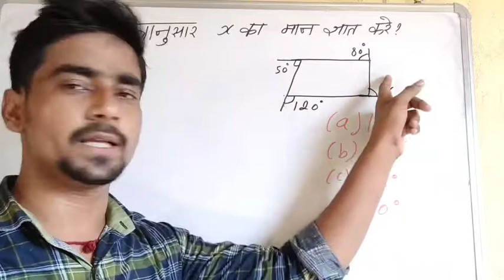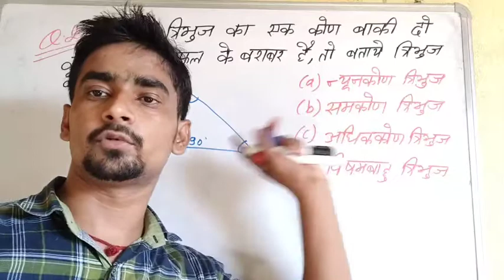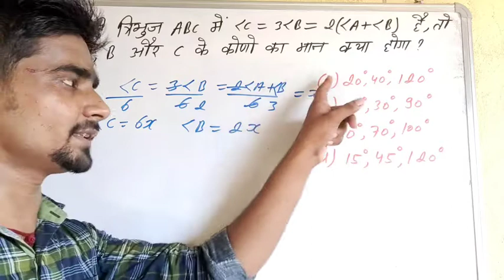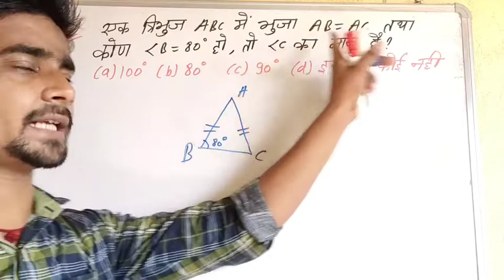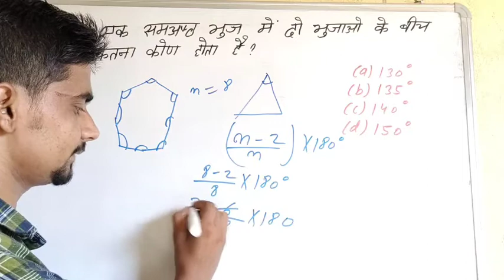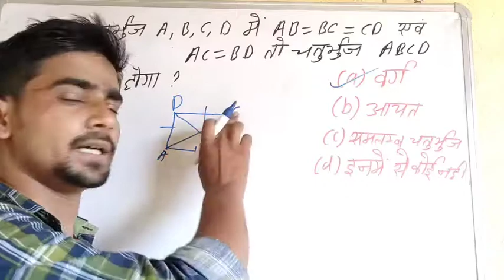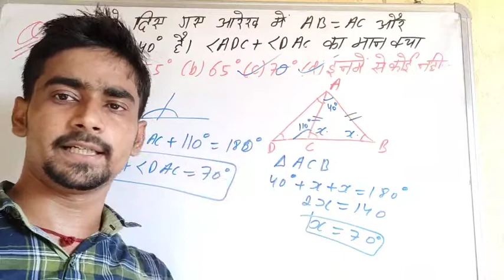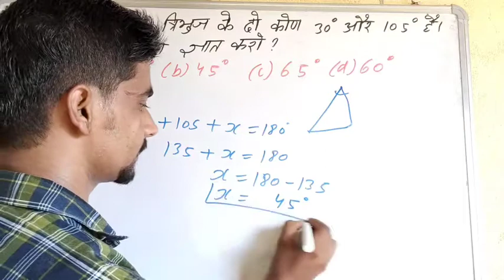रामसिंह यादव Math बुक Complete solution // Army GD, Clerk, Tradesman, TA Army Math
SkCoaching Center

army GK
army gs
amry Bharti
iRo
army return
most important question
army g.d maths
math
math trick
Join Indian
army bharti
Army-gd
army Modal test paper
Army most important questions 2020
Army live classe
Army GD question paper 2019 solutions
Army GD math trick in Hindi